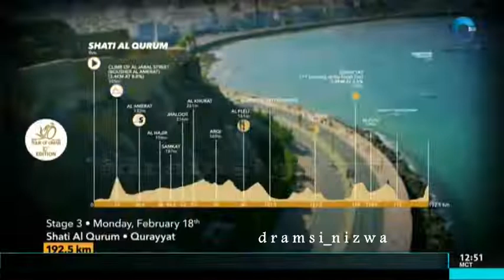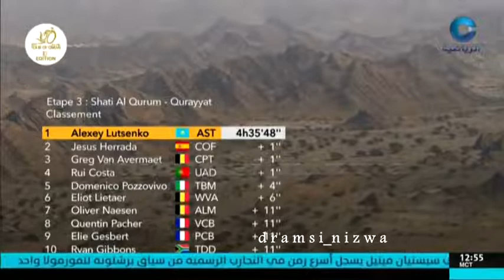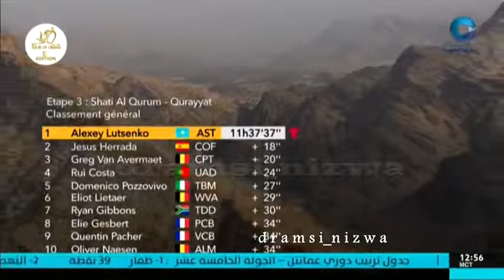Tour of oman stage 3 today 2019